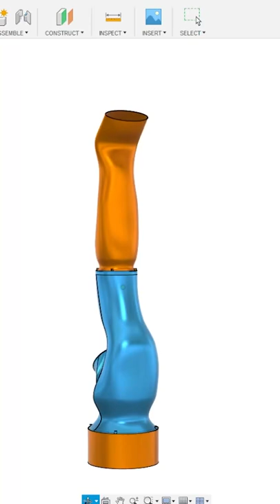Diy 3d printed powerful humidifier.